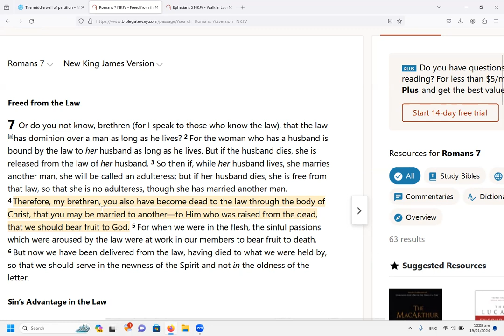Jesus or Yeshua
And to the  angel of the church in Philadelphia write,

‘These things says He who is holy, He who is true, “He who has the key of David, He who opens and no one shuts, and shuts and no one opens”:   “I know your works. See, I have set before you an open door,  and no one can shut it; for you have a little strength, have kept My word, and HAVE NOT DENIED MY NAME.  Indeed I will make those of the synagogue of Satan, who say they are Jews and are not, but lie—indeed I will make them come and worship before your feet, and to know that I have loved you.   Because you have kept  My command to persevere, I also will keep you from the hour of trial which shall come upon the whole world, to test those who dwell on the earth.   Behold, I am coming quickly! Hold fast what you have, that no one may take your crown.   He who overcomes, I will make him a pillar in the temple of My God, and he shall go out no more. I will write on him the name of My God and the name of the city of My God, the New Jerusalem, which comes down out of heaven from My God. And I will write on him My new name.

 “He who has an ear, let him hear what the Spirit says to the churches.” ’